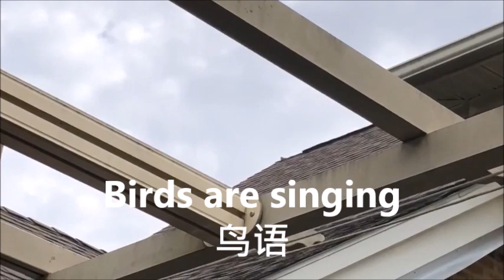Li W TV 213 GOOD MORNING PIANO MUSIC GREENSLEEVES BIRDS SING 【家在美国】利生活频道 早晨钢琴舒缓音乐 愉快音乐 大自然声音 鸟语鸢尾花香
Li W TV 213 GOOD MORNING PIANO MUSIC GREENSLEEVES BIRDS SING 【家在美国】利生活频道 早晨钢琴舒缓音乐 愉快音乐 大自然声音 蓝天 白云 鸟语 美丽高雅鸢尾花香

Music:Greensleeves - Johannes Bornlof Ballad for Olivia - Eneide Versus - Kasper Schill Swedish Summersongs Caspaina Sea - Vusal Zeinalog If you would like to make a donation to help support us, please use the link above. Thank you. miss another Li W TV video. America's best skincare products, and an opportunity to support the Women In Need International Foundation